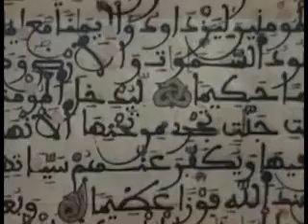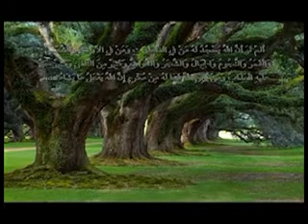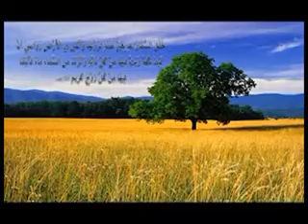شاهد خلق الله للنباتات - الاسلام Islam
محاضره علميه تتحدث عن قدرة الله سبحانه وتعالى في خلق النباتات المتنوعه باشكالها الجميله - سبحان الله
يمكنكم مشاهده الحلقه كامله من هنا